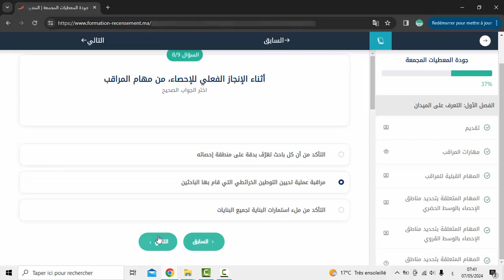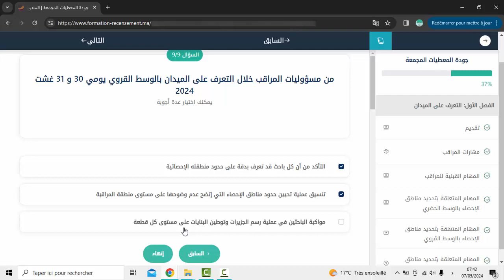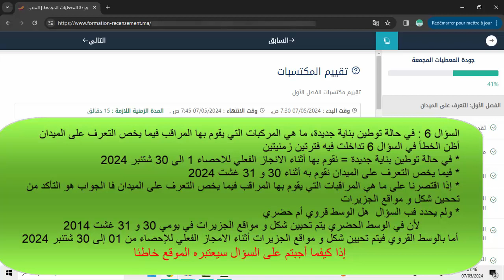الوحدة 2_جودة المعطيات المجمعة_الفصل 1_التعرف على الميدان_تقييم المكتسبات الفصل1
الوحدة 2_جودة المعطيات المجمعة_الفصل 1_التعرف على الميدان_تصحيح تقييم مكتسبات الفصل 1